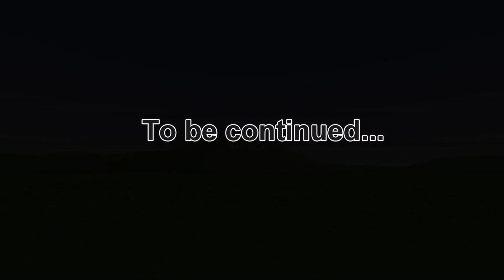Legendaries from Construct (6) JB strikes back part 1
Wow, this is bad

NOTE: This video/episode is made purely for fun. It isn´t supossed to insult or humiliate Justin Bieber nor to make his fans mad. If you can´t stand this, just turn back.